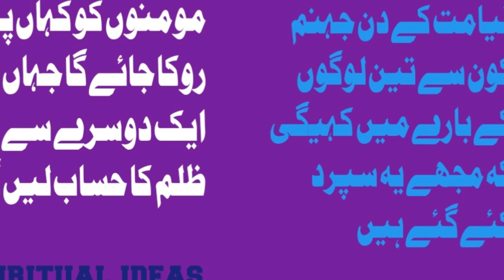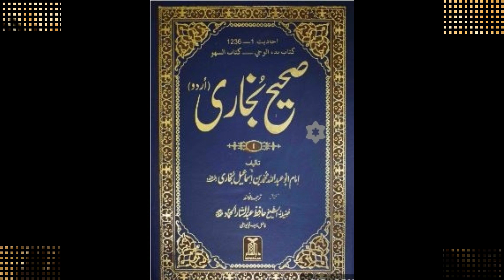Jahannam Ko 3 Qisam Ke Log Sapurd Kai Gai Hain l Spiritual Ideas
Es lecture main ye bataya gaya hain ke jahannam ko konsy teen qisam ke log sapurd kai gai hain jo qayamat ke din wo demond karige,mazid ye ke momin log kaha par aik dosry say dunyawe zulam ka badla laingay @ spirtual ideas